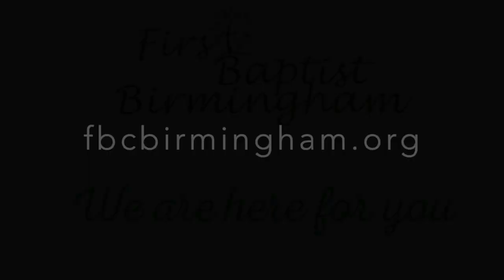Daily Encouragement June 18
Daily Encouragement from First Baptist Church Birmingham.